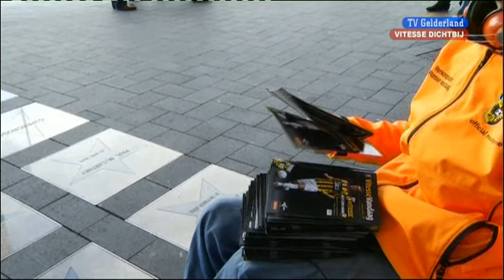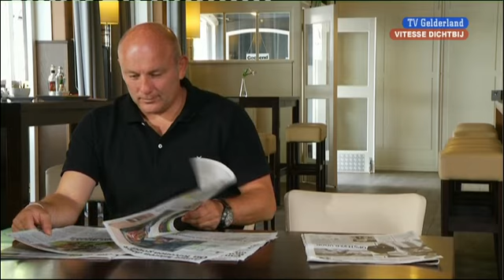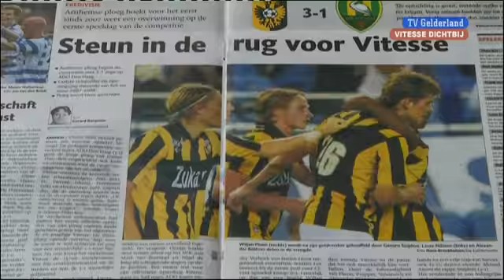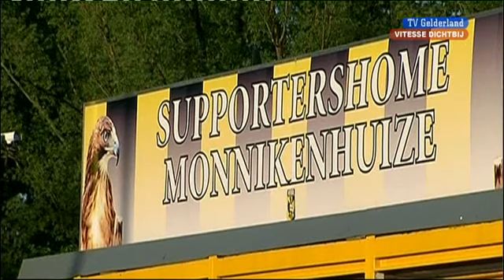Vitesse Dichtbij (12-08-2010)